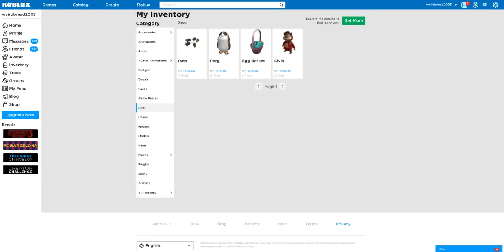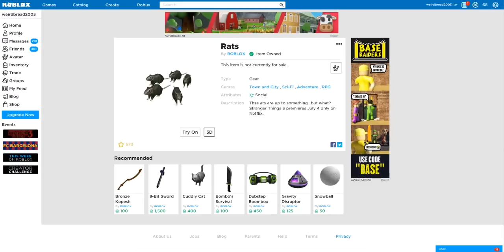*ALL NEW* PROMO CODES JULY 2019! *IT'S CURRENTLY WORKING NOW* (ROBLOX PROMOCODES NEW CODES)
PROMOCODE: FEEDINGTIME